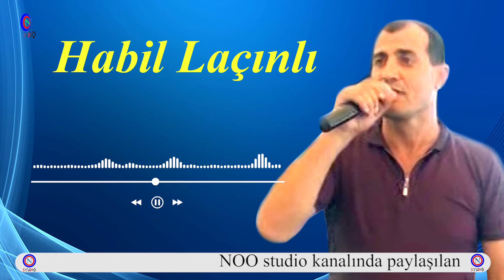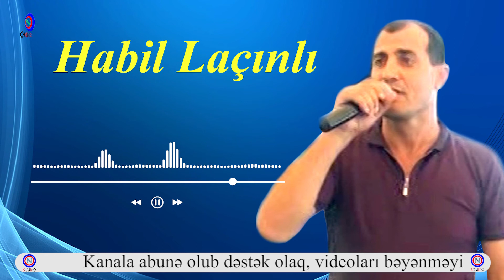Habil Lacinli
Habil Lacinli popuri

NOO studio kanalında paylaşılan videoların digər kanallarda paylaşilması qadağandır !

İzlediyiniz ucun tesekkur edirem !